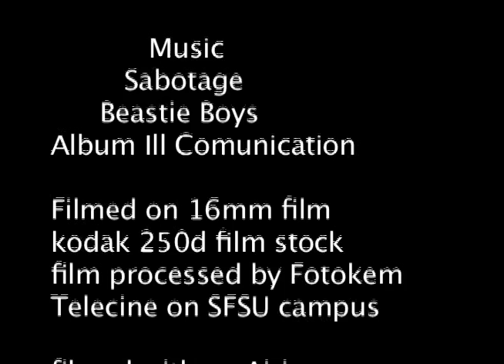sabotage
This was a Cinema 525 project at SFSU. It was shot on Kodak 16mm 250D stock and telecine on campus.  The project was a chase scene, so we decided to make like the Beastie Boys music video Sabotage